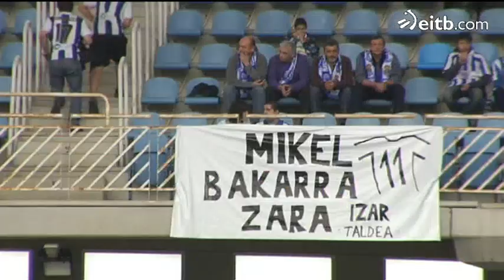La despedida de Mikel Aranburu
La despedida de Mikel Aranburu. Anoeta despidió el sábado a Mikel Aranburu. Cumple así su deseo de retirarse vestido de corto en su último partido con el equipo en el que ha cumplido 20 años de vida profesional. Aupa Mikel!
TAGS: fútbol deporte catedral san mamés atlhetic derbi copa del rey champions league europa league gol fernando llorente markel susaeta gorka irazioz gaizka tokero bielsa urrutia de marcos igor martínez ander herrera  lezama amorebieta pérez  barcelona  shalke 04 manchester united sporting de lisboa iturraspe sporting de portugal ibai gómez atlético de madrid